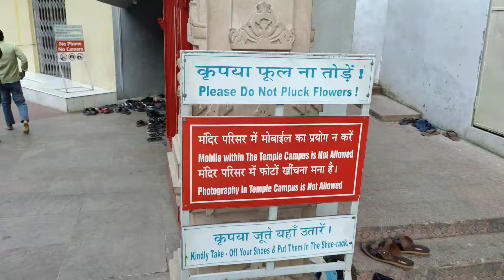"Exploring the Wild: Jim Corbett & Nainital" with friends